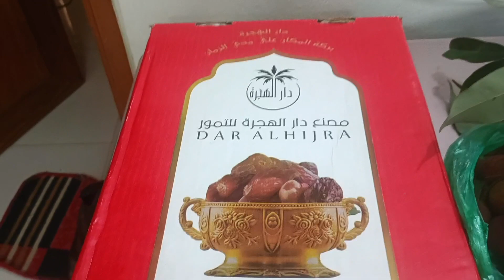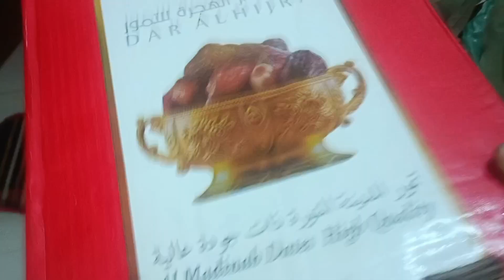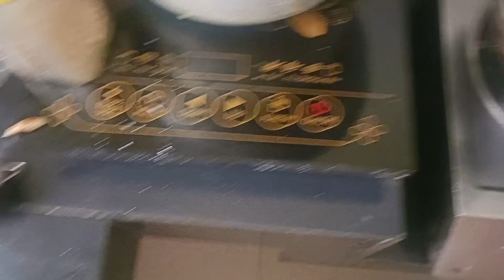এক হজবরল সকাল || ইউটিউব থেকে কি পেলাম ❤️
আসসালামু আলাইকুম। আমি এই ভিডিও তে আসলে ইউটিউব থেকে কি পেলাম তার বর্ননা করেছি আসলে সব সময় সব কিছু টাকা দিয়ে হিসেব করা যায় না এখানে আসলে ভালো বাসার বহির প্রকাশ হয়েছে ইউটিউবে এসে আমি এই ভালো বাসা পেয়েছি সবার কাছ থেকে তাই ভিডিও টি ছোট আকারে আপনাদের সাথে সেয়ার করলাম আশা করি ভালো লাগবে।